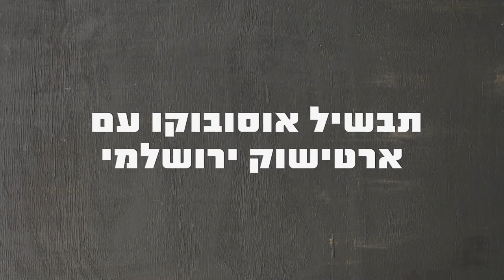בבושקה הפקות מציגה: תבשיל אוסובוקו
מתוך סדרת המתכונים של "אדום אדום" בשיתוף וואלה בהפקתנו.